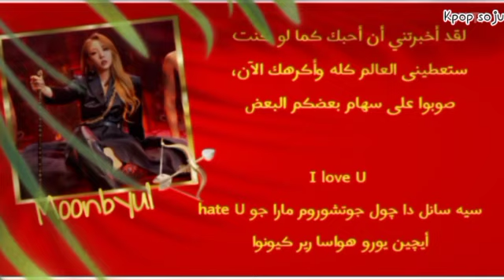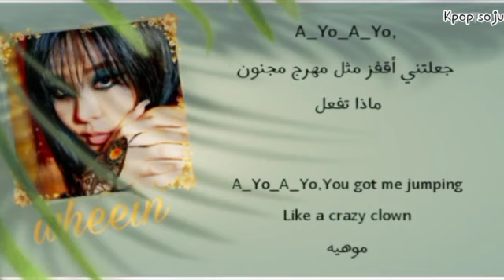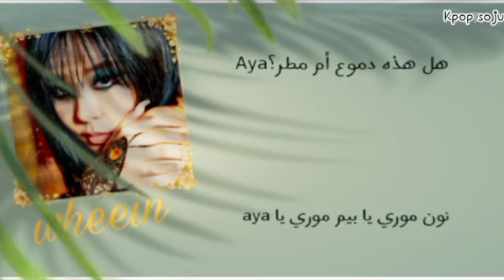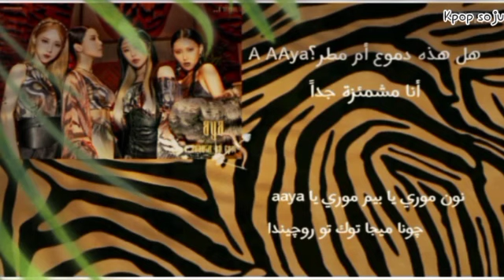MAMAMOO 'Aya' arabic sub (مترجمة للعربية مع نطق سهل)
اسفة جدا على التاخير
all love from kpop soju
love you and have a nice and beautiful day what ever you are